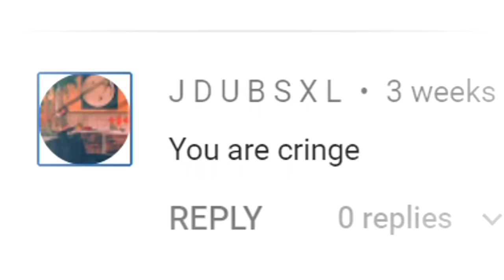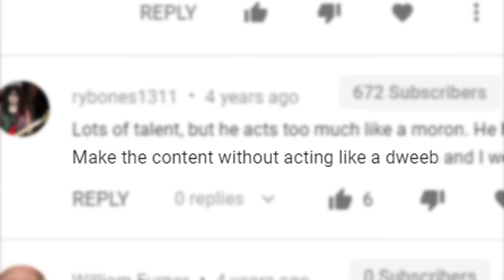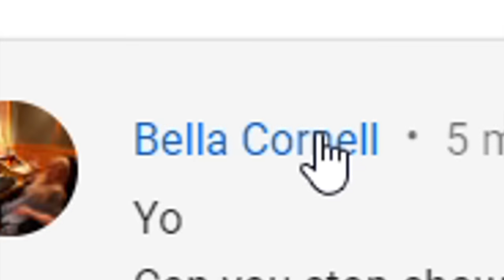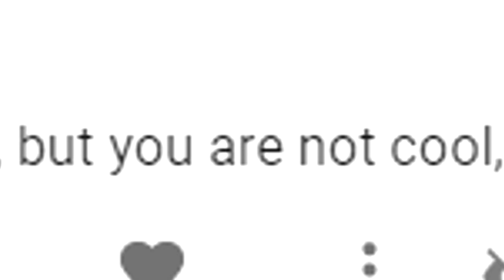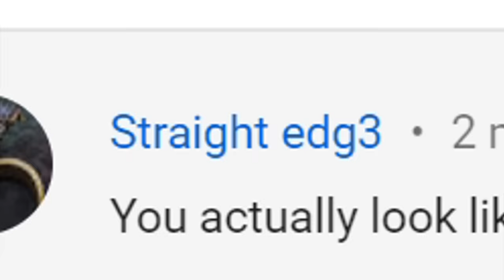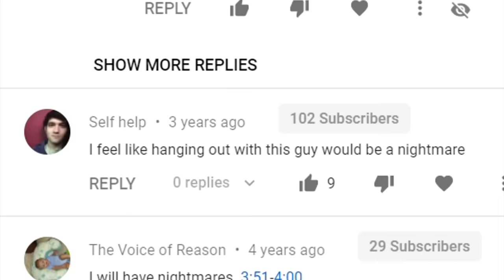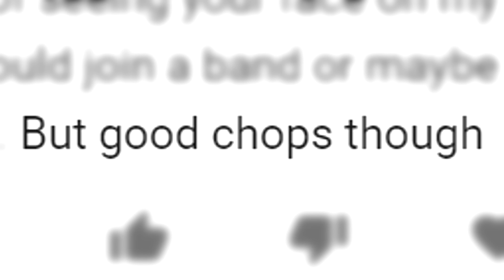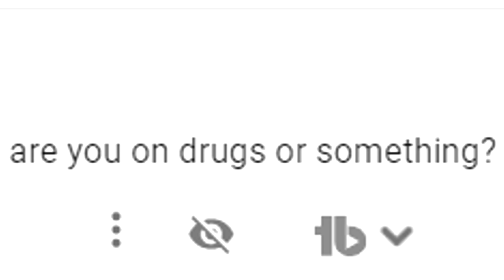Trying To Be Nice To My Haters!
Can I react to my haters without losing my cool!? 3 MILL SUB CLUB!

Toontrack EZ mix Guitar Plugins